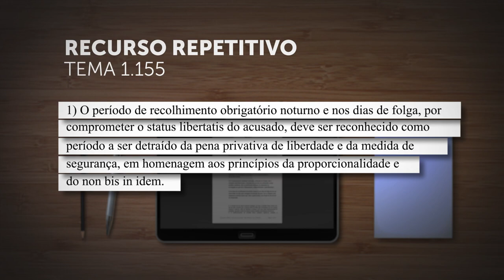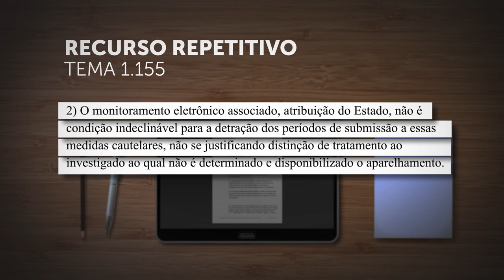Terceira Seção fixa teses sobre detração de pena em razão de recolhimento noturno 30.11.22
Ao analisar o Tema 1.155, a Terceira Seção do Superior Tribunal de Justiça (STJ) fixou, por unanimidade, sob o rito dos recursos repetitivos, três teses sobre o reconhecimento do período de recolhimento obrigatório noturno e nos dias de folga para fins de detração de pena privativa de liberdade.